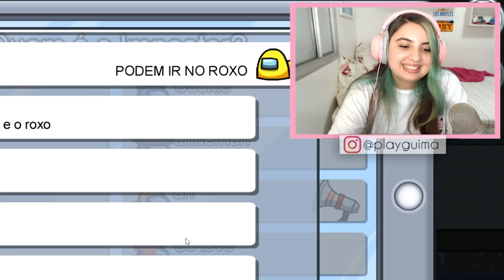TROLLAMOS o IMPOSTOR com ARMADILHA no MAPA POLUS no AMONG US!! (ARMADILHA PARA IMPOSTOR)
Participação: @ErikCarr